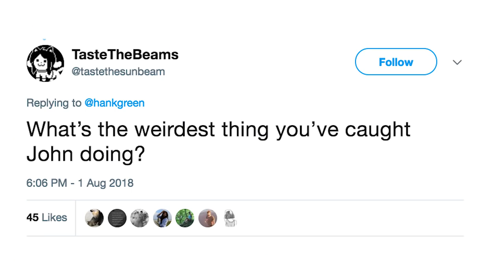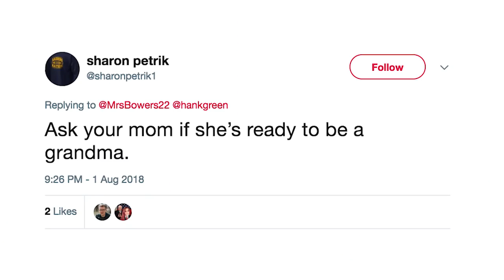How Do Adults Make Friends?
Esther Earl died in 2010, and when her family asked her how she would like to be remembered on her birthday, she gave the most good answer possible and said she wanted us to celebrate love among family and friends. Which is why, Every August 3rd, people take a moment to say "I love you" to the people they care about.

None of these problems are new, but it just gets harder to believe that strangers are worth investing time in as you get older. That's not a true belief, but it is a belief. And it's one of the reasons why community organizations (like churches, clubs, or volunteer orgs) provide so much value. They give us ways to imagine strangers as having more value, and provide shortcuts to finding people we'll be more likely to mesh with. School and work can also provide those services.

But when we're exposed to /so many/ people that seem so valuable and cool through social media (either because they really are living exceptional lives or because they are only showing the exceptional parts) we lose sight that what makes people big deals isn't their lifestyle or how exceptional their job is...it's just that they are people. If we could remember that, I think it would be a lot easier to make and maintain friendships as adults.